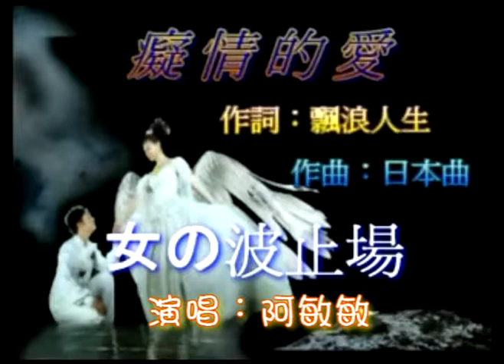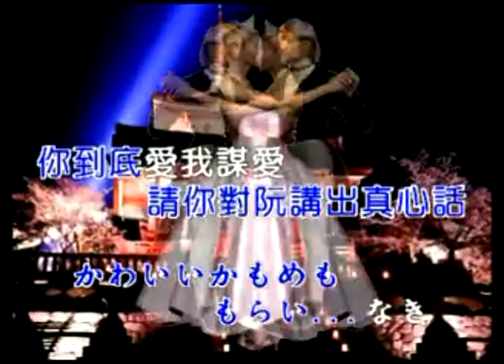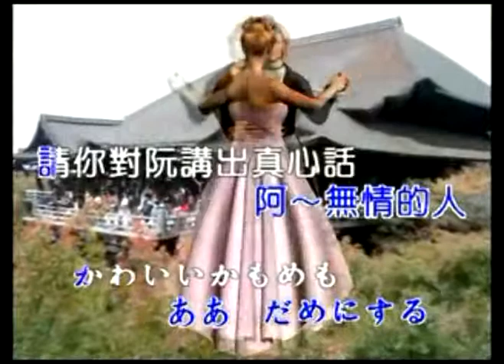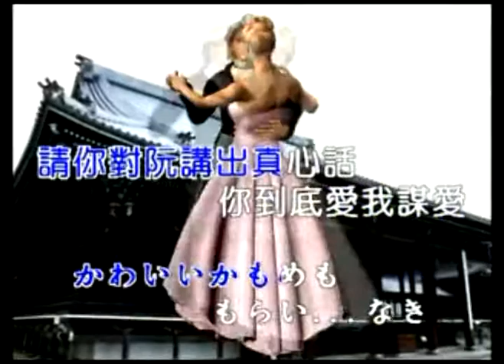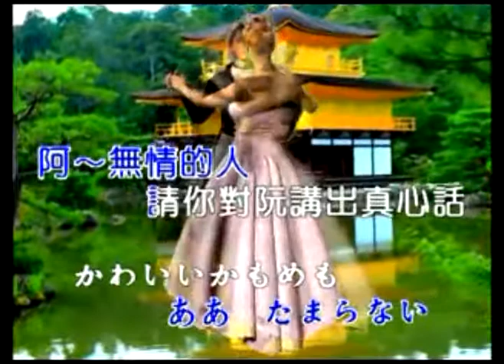癡情的愛+女の波止場(雙字幕)--演唱：阿敏敏.mpg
癡情的愛--原曲(女の波止場)
作詞：飄浪人生
演唱：阿敏敏